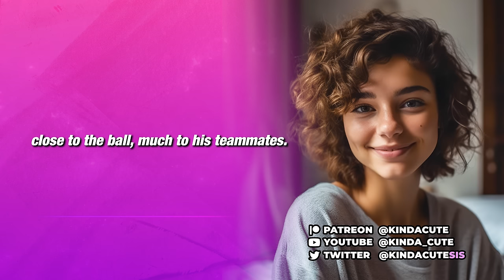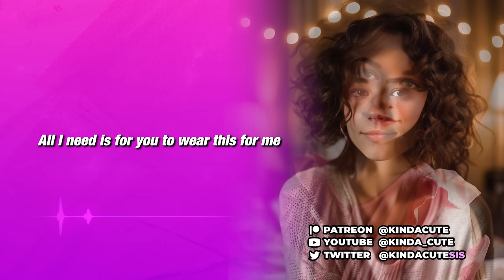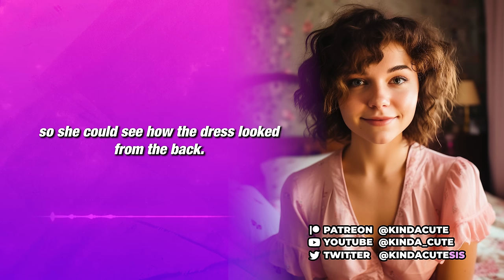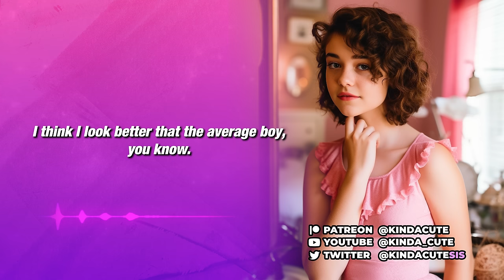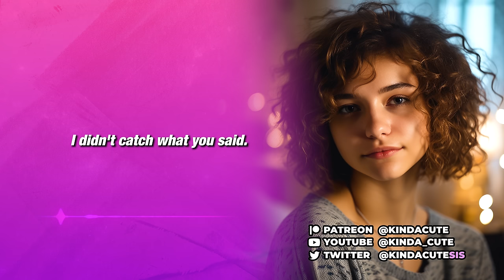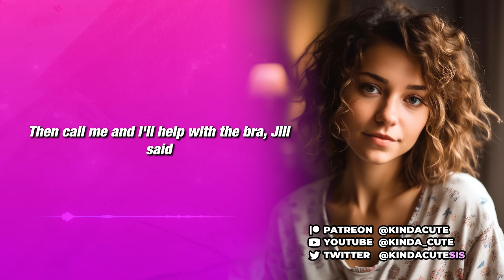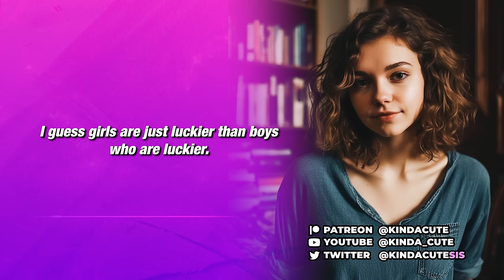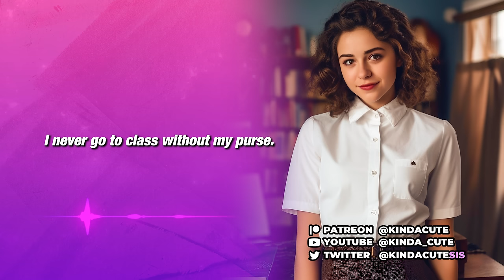Wearing My Sister's Clothes Feminization (Crossdressing Stories) PART 1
What started as a favor now turned into something much more! Wearing her clothes made me feel so good.

This is part 1 out of 3.

The goal of this channel is to share as many different stories by as many different people to make it feel relatable for everyone and become proud of who we are! Thank you!